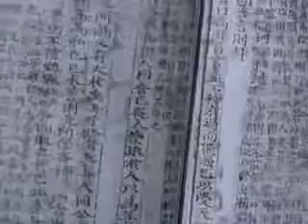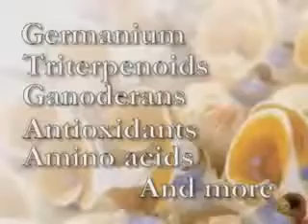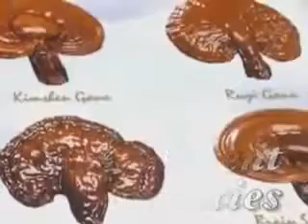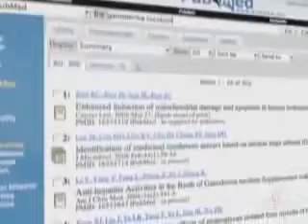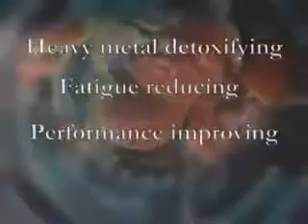Ganoderma Myth or Reality [Romnick Sabalboro]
Ganotherapy takes a holistic approach to alternative complementary medicine. The underlying belief in Ganotherapy is that “Our Body is the Best Doctor” and “Prevention is better than cure”. "Ganotherapy is a process of maintaining the healing system at an optimum level by supplementation with the highest quality Ganoderma Lucidum Fruiting Body and Mycelium extracts."